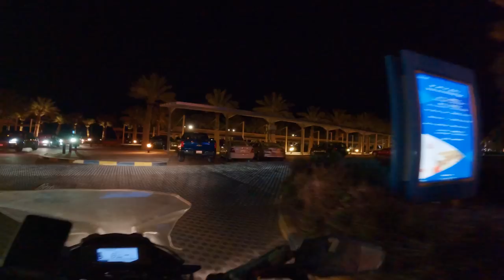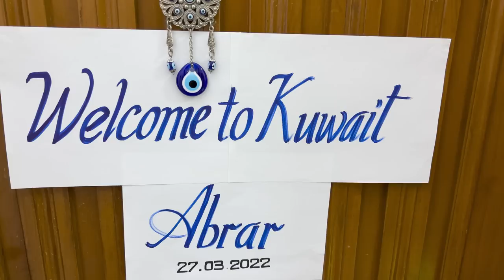WELCOME TO KUWAIT🇰🇼 | S05 EP.33 | PAKISTANI-INDIAN COMMUNITY | PAKISTAN TO SAUDI ARABIA MOTORCYCLE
Route:
Kuwait TRAVEL

Songs:
ES_Field of Infinity - Hanna Lindgren
ES_Atlantic - ELFL
ES_Far Over the Highlands - Christoffer Moe Ditlevsen
ES_I Choose Life - Spectacles Wallet and Watch